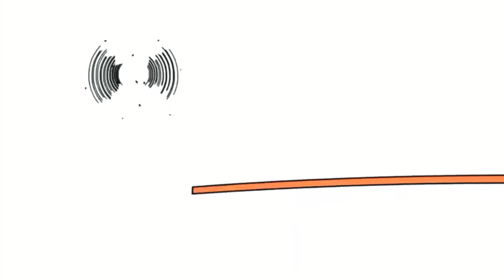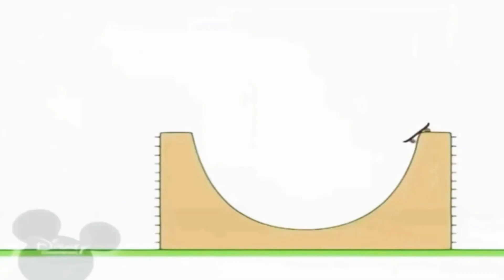November 25, 2019